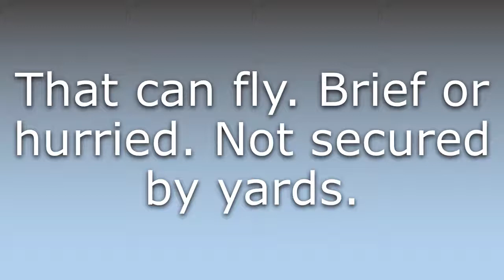What does Flying mean?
What does Flying mean in English? Learn the meaning of the word Flying! How to Pronounce Flying. Expand your vocabulary, learn words.